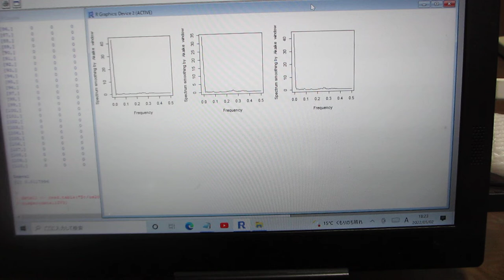超音波のダイナミック制御（音圧データの解析）